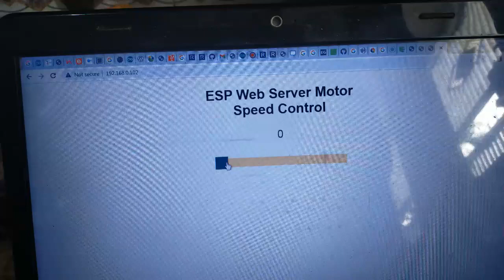Arduino Modul IoT NodeMCU ESP8266 Web PWM Slider